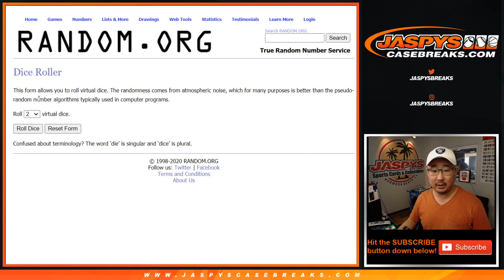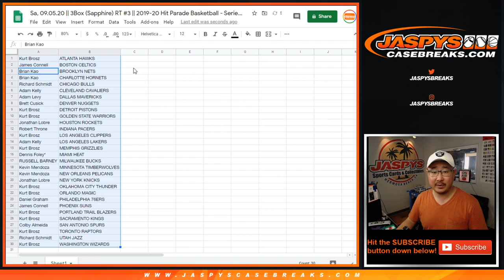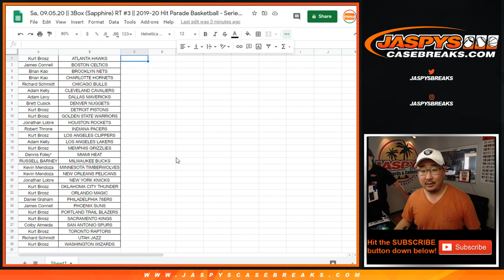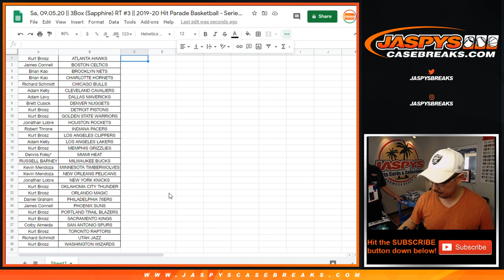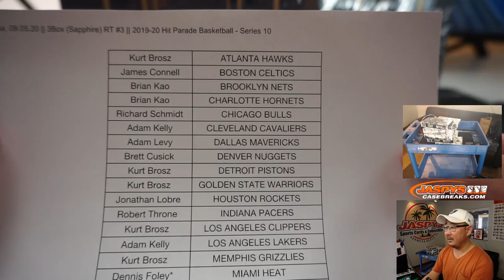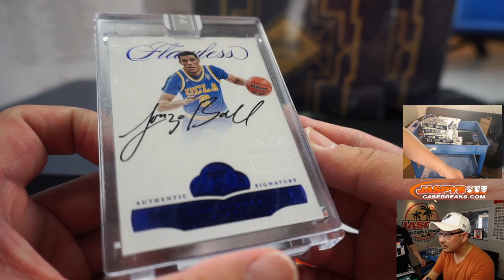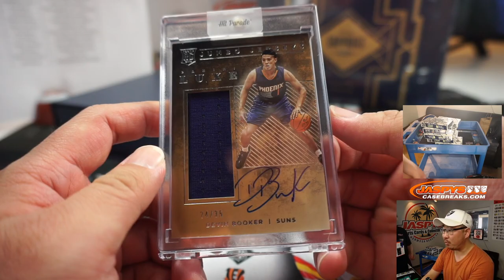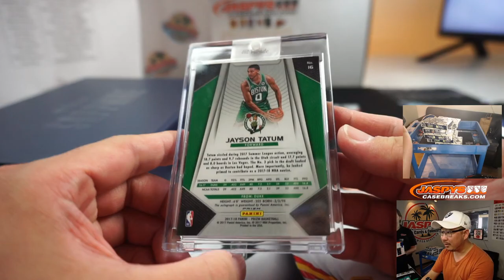Sa, 09.05.20 || 3Box (Sapphire) RT #3 || 2019-20 Hit Parade Basketball - Series 10